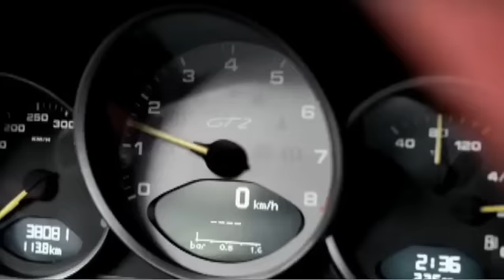Porsche 911 GT2 RS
Vorbei die Zeit, da der Carrera GT der stärkste Porsche war. Mit dem neuen GT2 RS zeigen die Zuffenhausener, dass auch ein 911er diese Position innehaben kann.